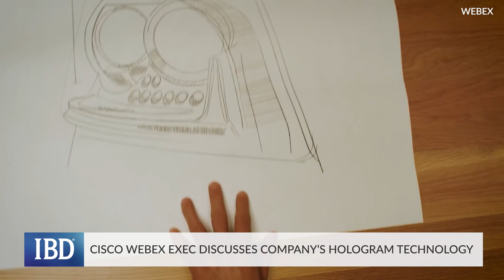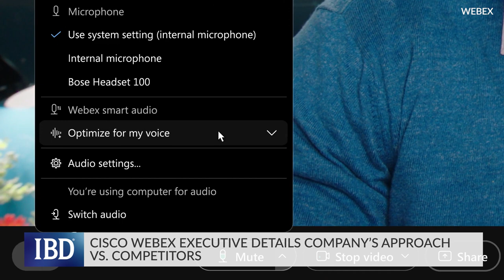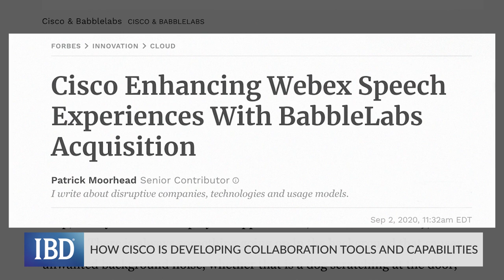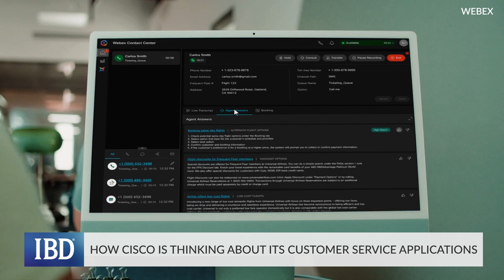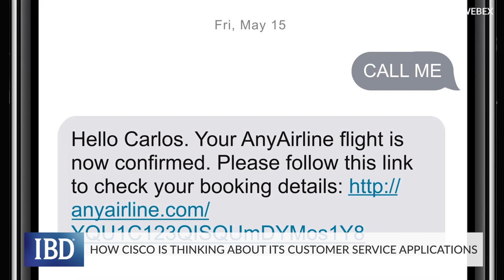How Tech Giant Cisco Is Competing And Collaborating To Improve The Future Of Hybrid Work | IBD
While the phrase “work from anywhere” is no longer new and now the norm, technological advancements to improve the hybrid workplace of today are picking up steam. Cullen Jennings, the CTO of Cisco’s Webex unit, details the initiatives that Cisco is working on to bring the future of work to the here and now.